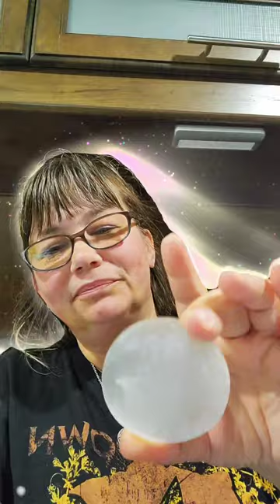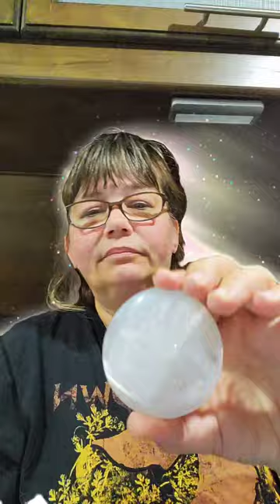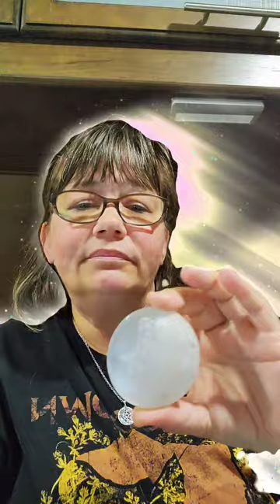Energy Healing with crystals| Collective | Tiktok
This was about a week ago and just getting time to upload this video.
Crystal Energy Healing

🎙🎧Would you like to hear my podcast? About all things Energy, Chakras, etc?

Thank you for taking the time to read this! If you have content ideas, leave a comment 💬or email 📧 me at the above mentioned email.

Love & Light,
Carol, Crystals n Chi